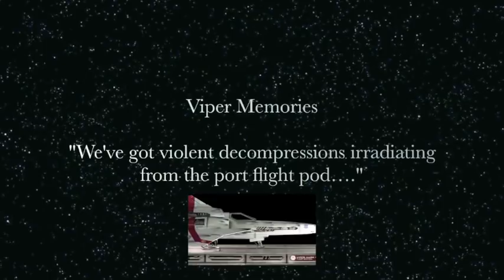Katee Sackoff talks about Starbucks Viper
In this short video actresses Katee Sackoff talks about the Starbuck version of the QMX Artesian Viper Mark ll that was recently released.

At the end of the video actor Edward James Olmos makes a cameo appearance giving her a few tips before the interview actually begins.

QMX Artesian Viper replica is a collectors dream and replicates to the exact specifications the now legendary shows Viper Mark ll and right down to every nuts and bolt.

It features a working miniature Dradis screen with the actual footage from the shows digital files, and three LED lit pulsating thrusters and generated white sound to go along with this awesome effect!

If interested in learning more about this beautiful replica that is hand made right here in the United States and takes over 50 man hours to assemble go to this web site:

Short edited by John Hoving